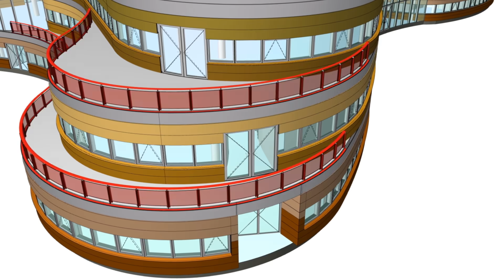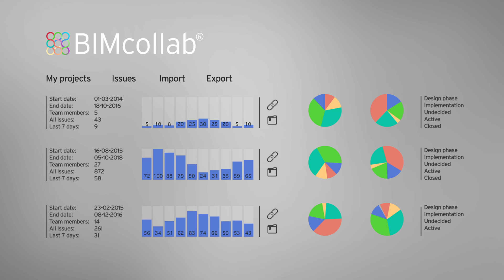BIMcollab®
BIMcollab is a BCF based issue management system in the cloud, and operates across applications. It helps bridging the differences between BIM tools and targets the multidisciplinary cooperation between companies working on construction projects. BIMcollab® is designed to manage issues during design and construction phases